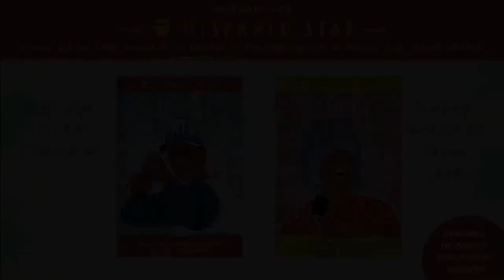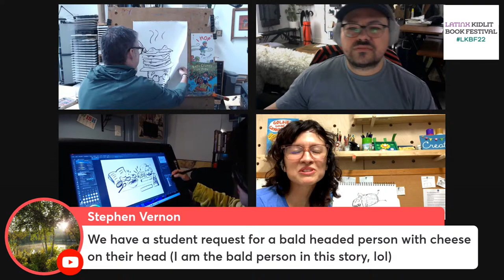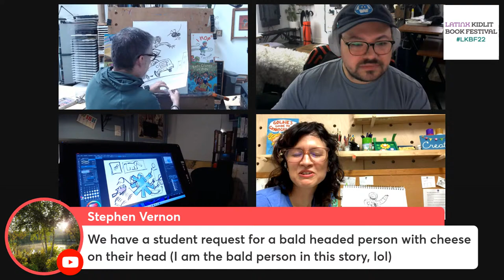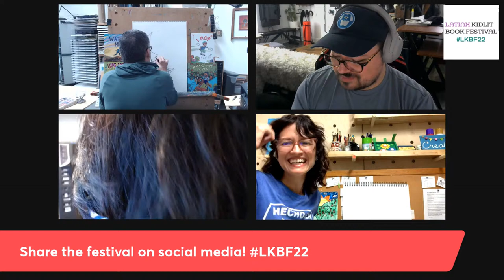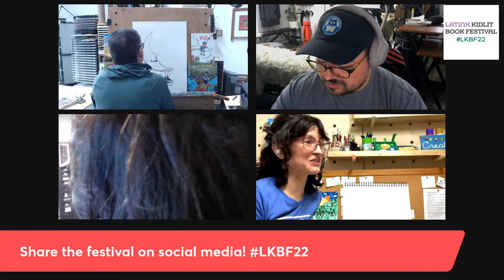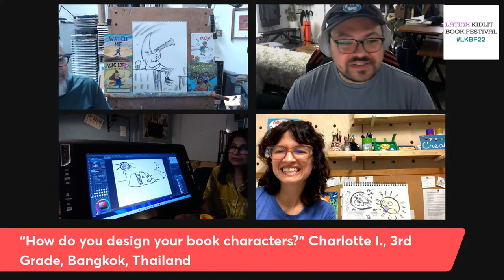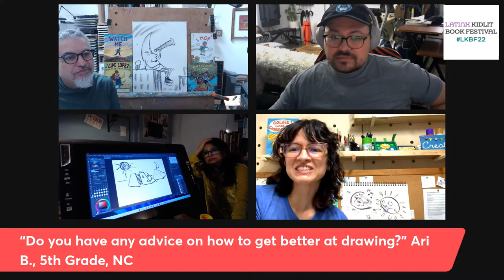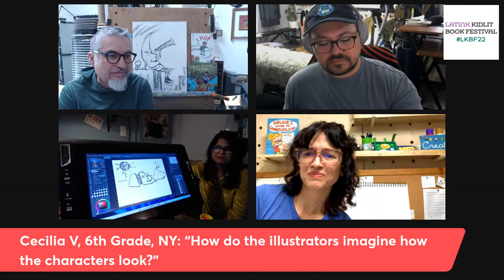CHARACTERS IN ACTION: Illustrator Draw Off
Our favorite illustrators take to the ring to draw off characters in action! Everything from football players scoring a gooooooaaaallllllll! to a Lucha Libre warriors slam and even gravity defying ballerinas. Bring your own action-packed prompts to this live event.